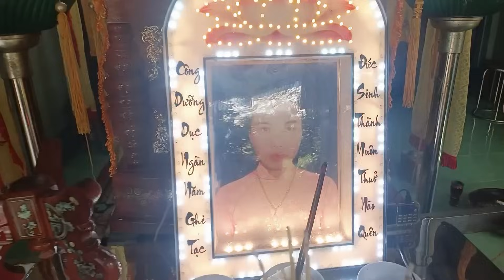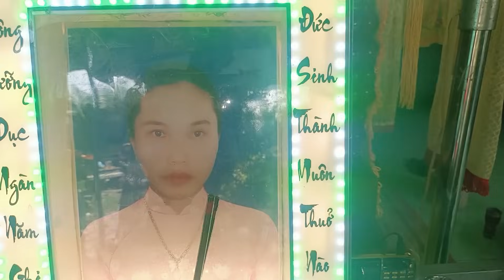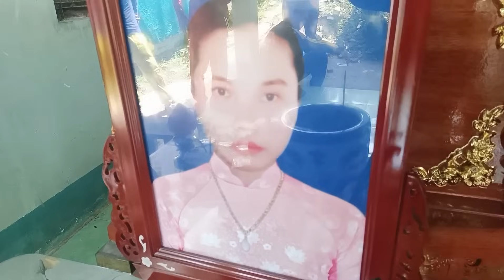Mẹ Giặt Đồ Cho Các Con Té Xuống Sông Qua Đời Bỏ Lại 3 Đứa Con Thơ Chồng Bơ Vơ